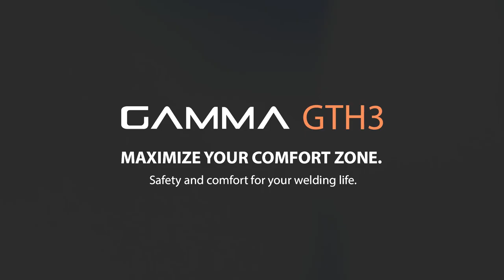Gamma GTH3: Top level comfort and peace of mind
When welding life presents tough conditions, rest easy and breathe clean with Gamma GTH3.